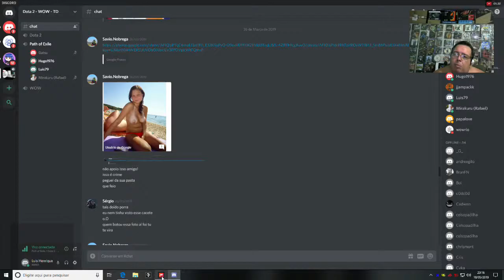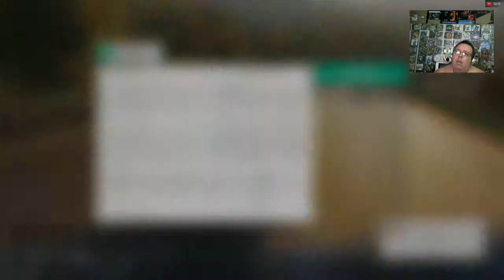Forza Horizon 4 PC